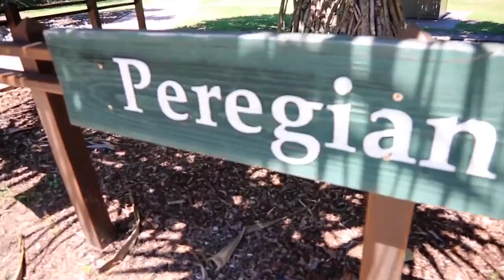Century 21 CHG Market Report